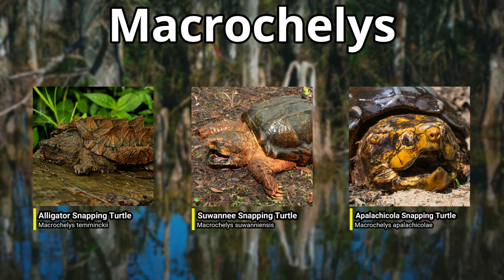5 Reptiles That Are The Largest Of Their Kind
This planet is home to some giants of the reptile world but it's also home to some reptiles that go under the radar. In this video i will not be going through the largest reptiles in the world but i will be going through some reptiles that are the largest members of their families. I will be going through 5 reptiles that are the largest of their kind.

Chapters
0:00 Introduction
0:25 What Is The Largest Gecko In The World?
2:26 What Is The Largest Girdled Lizard Species?
4:02 Which Chameleon Is The Largest?
5:35 Which Snake Is The Largest True Viper?
7:17 What Is The Largest Species Of Snapping Turtle?

Reptile Sizes:

New Caledonian giant gecko max length: 43CM
New Caledonian giant gecko max weight: 500GRAMS

Giant girdled lizard max length: 21CM
Giant girdled lizard max weight: ???

Parson's chameleon max length: 70CM
Parson's chameleon max weight: 750GRAMS

Gaboon viper max length: 205CM
Gaboon viper max weight: MOST MAX OUT AT 10KG BUT SOME RARE REPORTS OF 15KG

Alligator snapping turtle max length: 80CM ACROSS THE CARAPACE
Alligator snapping turtle mex weight: 183KG (UNVERIFIED 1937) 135KG (VERIFIED)

Attributions

Gecko images:
Lennart Hudel

Girdled lizard images:
Joachim S. Müller

Chameleon images:
Bernard DUPONT
Frank Vassen
Gregoire Dubois
Frank Glaw, Jörn Köhler, Ted M. Townsend, Miguel Vences

Viper images:
Marius Burger
(CC0 1.0)
Brimac The 2nd
Pauline Rosenberg
Alexandre Roux
Dinesh Valke
Dr. Raju Kasambe

Snapping turtle images:
FWC Fish and Wildlife Research Institute